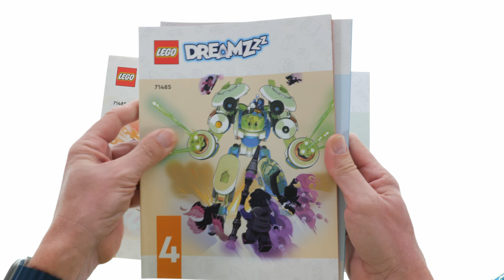LEGO Dreamzzz 71485 Mateo und Z Blob der Ritter Mech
Alle neuen LEGO sets findet ihr hier:*

1333 pcs
129,99$ / 129,99€

Die Musik in diesem Video ist bezahlt! Du findest Sie hier*